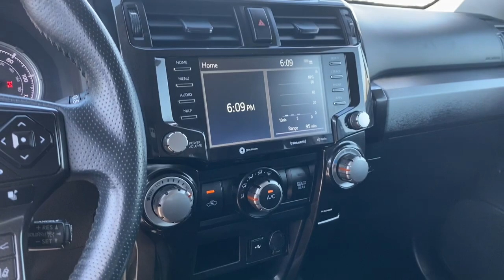2022 Toyota 4Runner Westminster, Costa Mesa, Garden Grove, Long Beach, Huntington Beach, CA P1671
JTEPU5JRXN6007051  Used 2022 Toyota 4Runner TRD Off Road available in Huntington Beach, California at Toyota of Huntington Beach. Servicing the Costa Mesa, Garden Grove, Long Beach, Huntington Beach, CA area.

Looks and runs great. Good tires and brakes. Engine and transmission run smooth. Damage free. Immaculate inside and out. FREE CARFAX! We have great interest rate and financing for ALL credit situations.. Magnetic Gray Metallic 2022 Toyota 4Runner TRD Off-Road 4WD 5-Speed with ECT 4.0L V6 DOHC 24V 4WD, Cloth.Recent Arrival!Toyota Certified Used Vehicles Details:* Warranty Deductible: $0* 160 Point Inspection* Limited Comprehensive Warranty: 12 Month/12,000 Mile (whichever comes first) from certified purchase date. Roadside Assistance for 7 Year / 100,000 Mile* Limited Warranty: 12 Month/12,000 Mile (whichever comes first) from TCUV purchase date* Transferable Warranty* Powertrain Limited Warranty: 84 Month/100,000 Mile (whichever comes first) from TCUV purchase date* Vehicle History* Roadside AssistanceWHY BUY at the BEACH? Our customers are our most valuable asset. If you are already a customer, welcome back. If you are new to Toyota of Huntington Beach, we would like to convince you to join the ranks of satisfied Toyota of Huntington Beach customers. Financing for all situations. Great rates available. GREAT rates for good credit. Financing for ALL credit situations. BK ok. Low score OK. (See dealer for details.) Se Hablamos Espanol. Marticular OK.